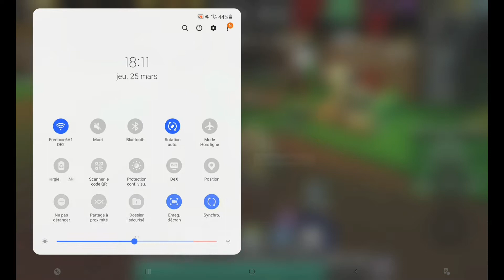DU SURVIVE THE KILLER ! BIP BILIBOP BOUP ! EPISODE 38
Yo les p’tits guys, cest spiderman !

Le jeu :